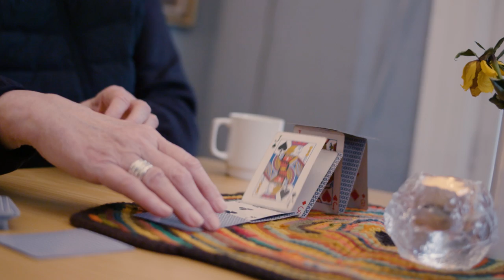JANOS - JUICEBOX (Official Video)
Video skapt av Morten Sunde & Gabriel Goujon (Esque media)

Stor takk til:

Kristin Tonjer - Skuespiller
Lucas Gaussen - Ass. på set & Stills
Håkon Paulsen - Ass. på set & Stills

Villa Holtet Seniorsenter
Lambertseter Bad
Laboratoriet Skøyen